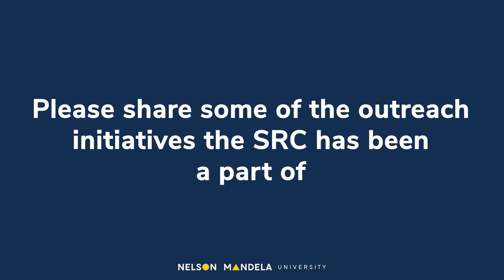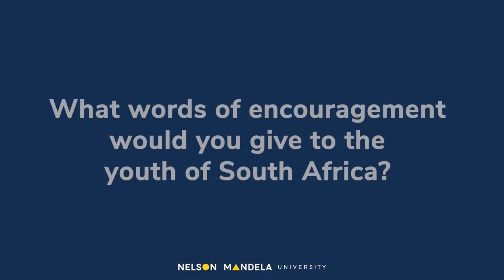Zukile Ndzoyiya for YouthMonth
If there is no youth leadership, the future leaders will never emerge, and there will be no one to carry forward the responsibility of guiding the community or the nation. We express our gratitude to the youth of 1976 who displayed courage and took the initiative to fight for transformation and a brighter future for South Africa. Today we celebrate the current generation of young leaders, who are making a difference in their own small yet impactful ways, contributing to positive change and growth within their homes, schools, churches, communities, and the country.

One of Nelson Mandela University’s themes for this year’s YouthMonth is Young Leadership. Throughout the month we will be celebrating the university’s student & alumni leaders.

Nelson Mandela University’s celebration of young people is continued through the focus of student leaders within the institution. Such an exemplary leader is Bizana born and raised - Zukile Ndzoyiya. Zukile is currently pursuing his advanced diploma in management practice and is also the incumbent Deputy President of the Student Representative Council (SRC). Zukile asserts that his involvement with student politics is necessitated by a need to help disadvantaged students and stresses the importance of unity amongst the youth of South Africa.

Youth month means so many different things to different people, please send us a short video or essay or poem of you telling us what youth month means to you as the present-day South African youth at